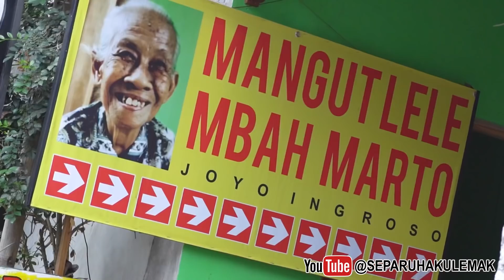LEGENDA YOGYAKARTA! SADIS RASANYA MANGUT LELE MBAH MARTO JOGJA 😱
Lokasi Liputan :
Mangut Lele Mbah Marto
Jl. Sewon Indah No.RT.04, Ngireng-ireng, Panggungharjo
Kec. Sewon, Bantul, Daerah Istimewa Yogyakarta 55188